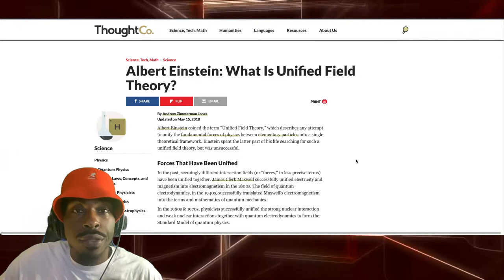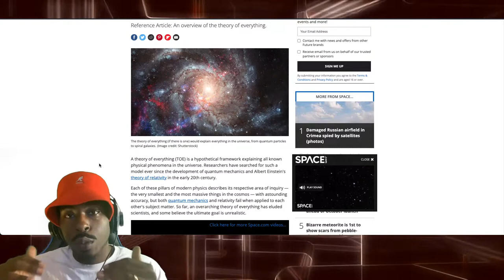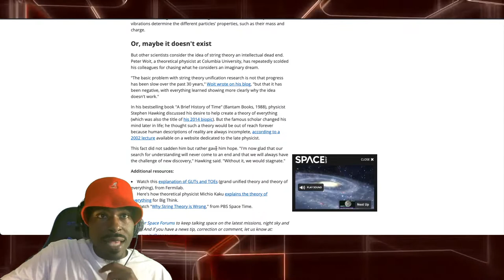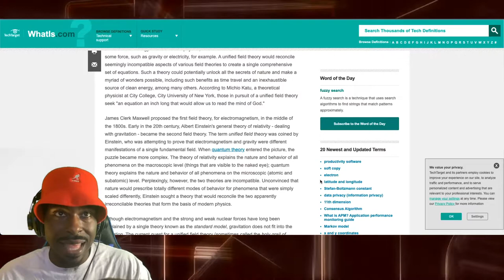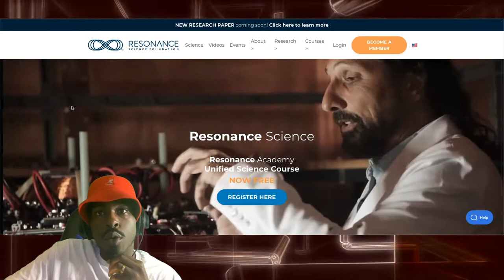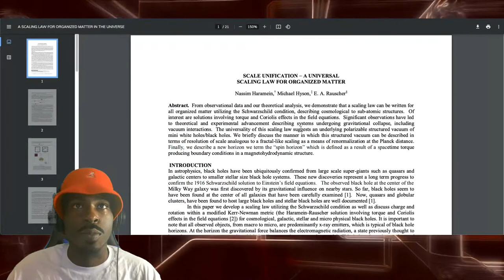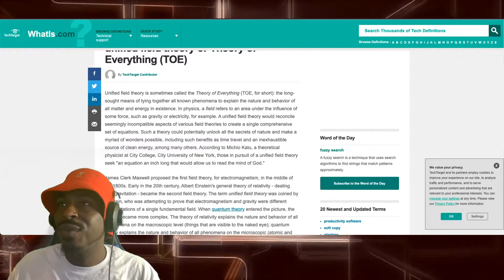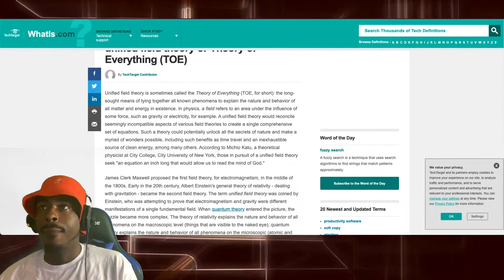Ted's Cave of Mysteries Ep. 2 Unified Field Theory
Welcome to Ted's Cave of Mysteries!

In this episode, Ted tackles the Unified Field Theory. This is one of the most complex and challenging concepts in all of physics, but Ted breaks it down into easy-to-understand language. Watch now to see how Einstein's theory could hold the key to unlocking the mysteries of the universe!

Bitsgap - Trading Bots that connect to all major crypto exchanges